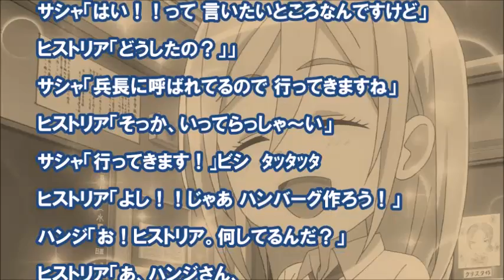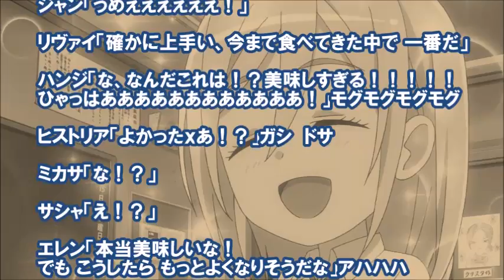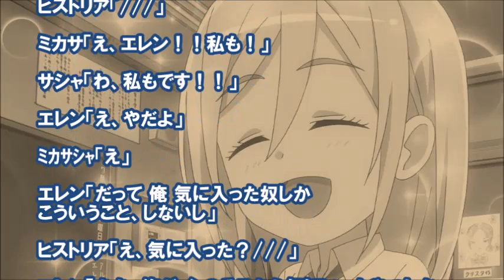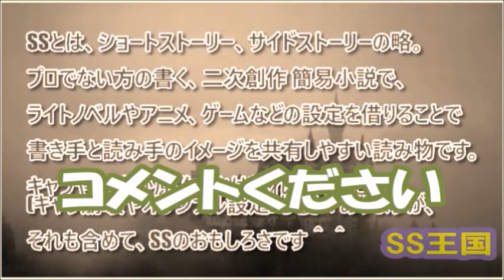【進撃の巨人SS】(3/4)エレン「けど今のお前、結構いいよな」ヒストリア「・・・え？」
《進撃の巨人SS(ショートストーリー)》
エレクリSS。とにかくエレンとクリスタがイチャイチャする話。